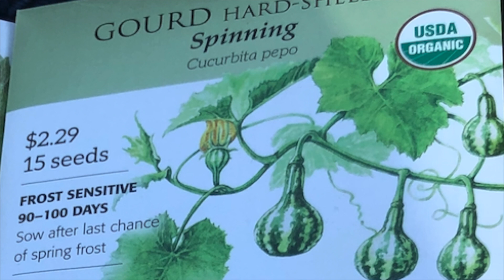【种】盆栽小葫芦-Gourd hard shelled spinning｜湾区小院｜后院种菜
This video is about Gourd hard shelled spinning
Plant timeline:
Purchase Seeds: Middle April
Sprout out: Middle May
Eight leaves: Early June
Climbing: Middle June
Blooming and fruiting: End June
Harvest: Middle July

种植时间轴：
购买种子：4月中旬
出苗：5月中
8片叶子：6月初
爬蔓：6月中
开花结果：6月底
最终收获：7月中